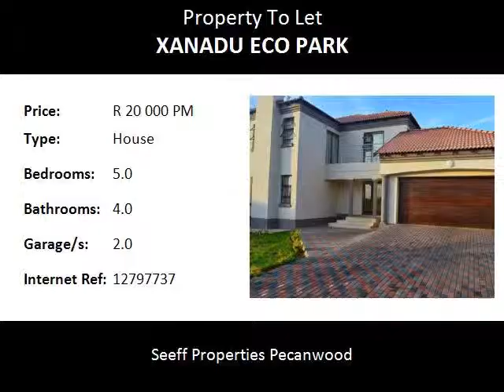5.0 Bedroom House To Let in Xanadu Eco Park, Hartbeespoort, South Africa for ZAR R 20 000 Per Month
Bedrooms: 5.0
Bathrooms: 4.0
Garages: 2.0
Price: R 20 000 Per Month

Property Description:

Fabulous Brand New House!

Close to Xanadu gate and Doxa Deo School. The ground floor level of this family home offers a guest bedroom with an en-suite bathroom, a dinning room, open plan sitting and kitchen with a study nook and an entrance hall that leads to the double garage.

On the first floor there is 4 bedrooms with 3 bathrooms, of which one is a main-en-suite. It also offers a TV room / lounge and small office. The bedrooms and TV room / lounge opens up on small balconies with a view over the dam and Magalies Mountains. There is a big garden with irrigation and a built-in-braai.